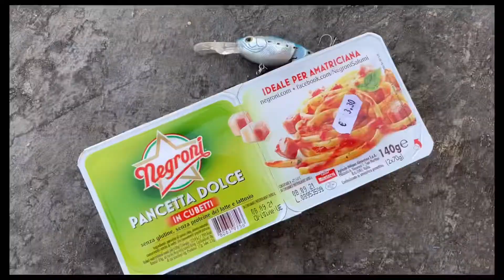マルタで漢一匹、釣りをしてみた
マルタ留学中、暇になったら釣りがお勧めです！海は綺麗で、ライバルの釣り人も少ないため、リラックスして釣りが楽しめます。

noteもやっています。こちらも宜しくお願いします！